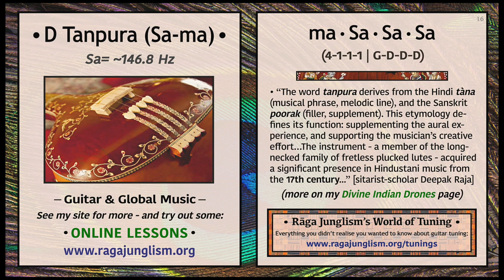D Tanpura (146.8 Hz) | Sa-ma | Longform HQ Drone Samples | World of Tuning | Rāga Junglism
More | Divine Indian Drones: “Ubiquitous across India, the tanpura’s idiosyncratic buzz provides a rich canvas for improvisation, accentuating the tones of the harmonic series: nature’s fundamental vibratory relationships. Some liken it to a prism, scattering pure white light to reveal the infinite shades within. Whatever you play, see what you can find in these curious, cascading sounds...”

• D Tanpura | ma-Sa-Sa-Sa (4-1-1-1=G-D-D-D) | Sa: ~146.8Hz

BASICS: India’s iconic droning lutes occupy a strange role. At Darbar we received countless tanpura-themed queries from post-concert audiences – though intrigued, newcomers were understandably confused as to quite what these towering fretless monoliths had been up to. Likewise, the artists who had sat amongst the drones would often lament the lack of awareness around their music’s cultural and historical roots.

ROLE: Crucially, the tanpura isn’t there to provide melody, rhythm, or any other ‘standard’ instrumental element. Instead, it adds a static texture – a sort of ‘colour framework‘ – resonating in set sequence rather than responding to the sounds around it. Its sparkling cascades both anchor and intensify the raga at hand, providing an unchanging vibrational context while also drawing out the power of particular overtones and intervals. As both the first and last sound heard in a classical concert, the tanpura will invariably reshade every note played inbetween. Thus, the drone is a double-edged sword, giving musicians sonic stability while also shining stark light onto even the smallest of their tonal inaccuracies. Unforgiving in its warmth, it illuminates the path towards perfection: in the words of Carnatic vocalist T.M. Krishna, “only a musician who has experienced this sanctity can be a true musical vehicle. In the internal absorption of the tanpura’s resonance, music happens.”

MYSTICISM: The omnipresent nature of its resonance has deep cultural foundations, pointing towards to the Vedic concept of nada brahma – ‘universe as sound’ – the belief that eternal cosmic vibration is the ultimate foundation of our reality. The drone, though overflowing with immediate, inherent motion, never offers up any kind of narrative sequence to follow. It has no clear start or endpoint, with a cross-resonance that fades in smoothly even as the strings are first strummed, as if the listener had just walked slowly towards a sound source that had been there all along. It’s easy to see how its ‘outside of time’ associations arise. Metaphysics aside, the idea certainly makes ‘sensory sense’: while a thick blindfold will essentially block out all light, there is no real equivalent when it comes to sound vibration...

DESIGN: Designed to maximise sustain in all the right places, the tanpura’s main air chamber (tumba) is made from a large, outdoor-grown pumpkin...each pumpkin used for the instrument weighs 40-45 kg, and has to be sun-dried...To this gourd is attached a resonant soundboard (tabli) – and the strings, made of brass, bronze, and steel, pass above a hardwood neck (dandi) made of tun or teakwood. Length varies by role, with models for male voices having a scale length of around 1 metre...The bridge (jawari) is often made from ebony wood, stag horn, or camel bone (the latter of which apparently has “a rather harsher sound”). It is precisely curved in such a way as to ‘graze’ the strings as they vibrate, which are in turn slightly elevated from its surface by thin cotton threads (jiva). This ‘nudges’ the end of the string’s oscillation path just enough to help separate out its overtones, creating the distinctive, ever-cycling ‘cascade’ effect. The tiny thread is absolutely crucial to the overall magic... | Full article

—Rāga Junglism's World of Tuning: A global musical project aiming to reinvigorate our peg-twisting rituals, examining new tuning horizons from multiple angles: practical, harmonic, historic, social, scientific, spiritual, and so forth. We take a global view, incorporating ideas from a worldwide variety of string traditions – India, Hawaii, Mali, Madagascar, Java, New Guinea, and beyond. See the full project

—Altered Tunings Menu: Explore 100+ guitar tunings from around the world (notes, chords, songs, harmonies, histories, myths, & more)

All resources on my site will stay 100% open-access & ad-free: above all, I want these pages to bring creative joy, and catalyse some fresh questioning around what we - and our instruments - are truly capable of. If you want to support these projects, hire me to play/write/record, or try out some online lessons: expand your sonic imagination with ideas from global music!